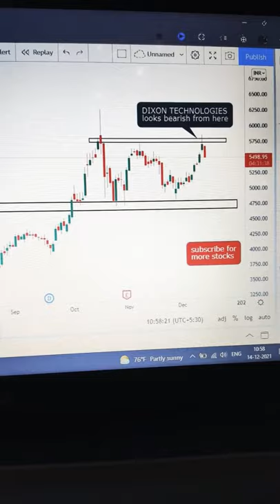swing trading stock | Dixon technologies share